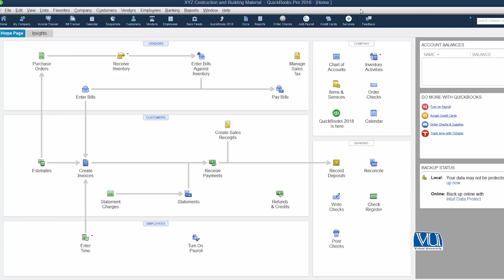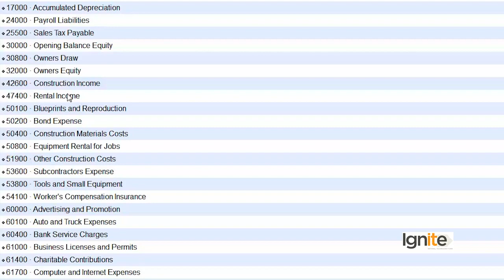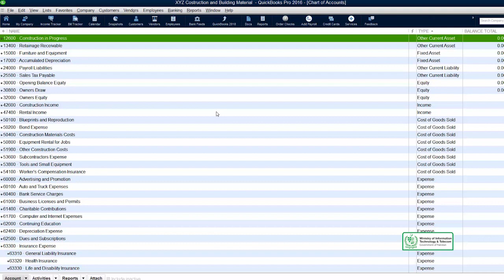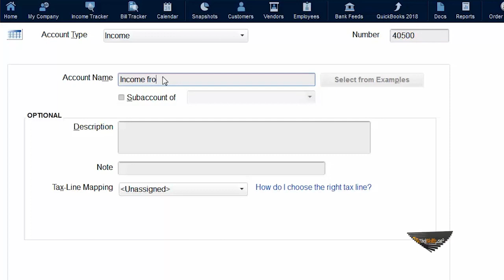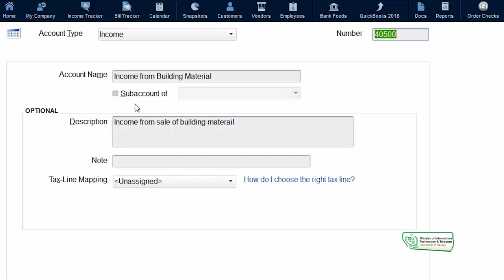QuickBooks in Urdu Hindi by DigiSkills | Add a New Account to Chart of Account COA